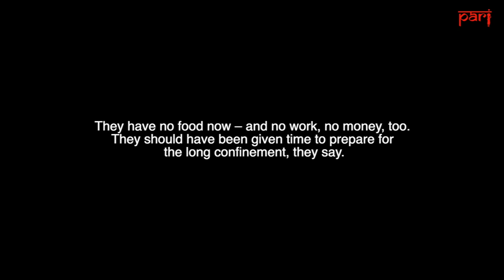Daily wage workers in Bengaluru: 'When there is no food, people will come on the streets'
The Covid-19 lockdown has left many daily wage workers in Bengaluru without an income or fall-back options